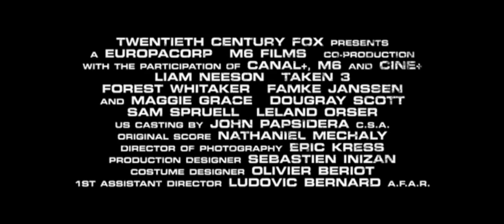Uprowadzona 3 / Taken 3 2015 Trailer-Movie HD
Były agent rządowy zostaje oskarżony o zamordowanie żony. Ścigany przez służby musi dowieść niewinności i odnaleźć prawdziwych sprawców zbrodni.

gatunek:

Sensacyjny

produkcja:

Francja

premiera: 9 stycznia 2015 (Polska) 16 grudnia 2014 (świat)